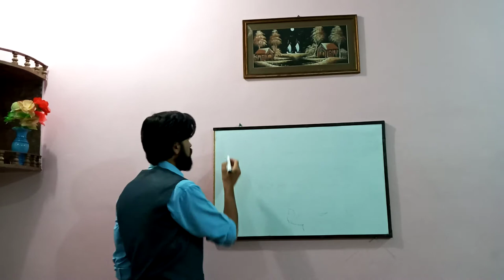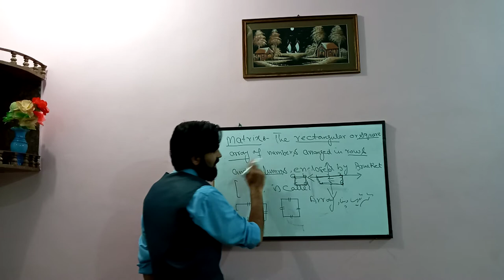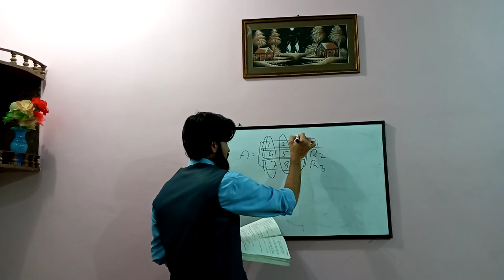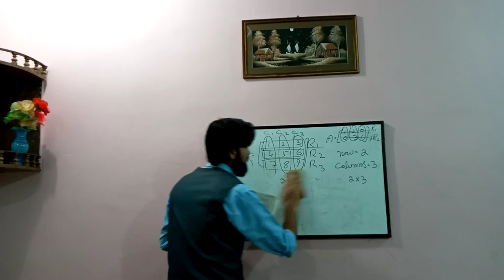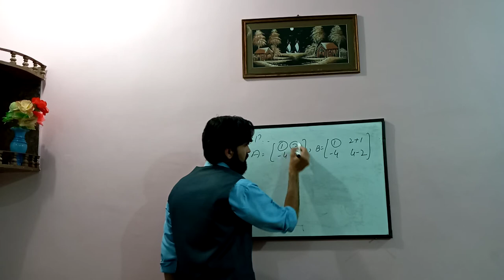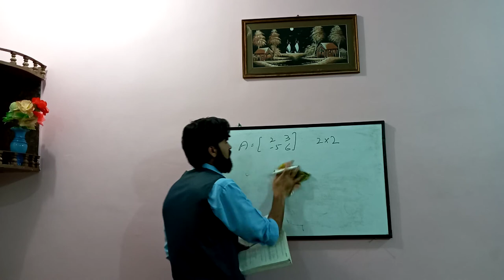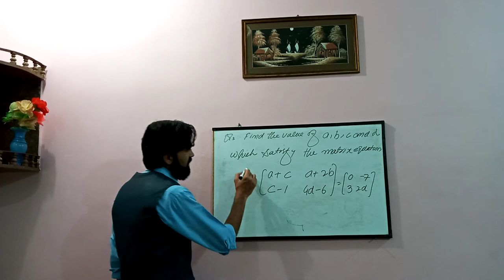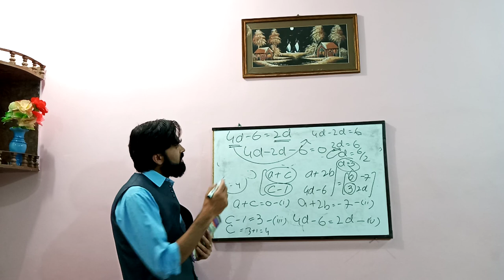What is matrix.